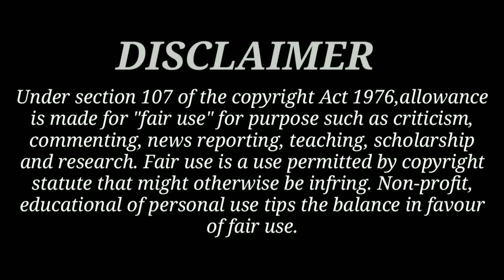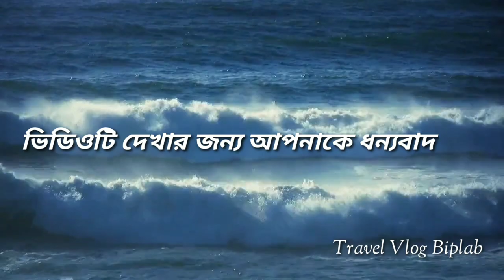হাজী আলী দরগাহ | Haji Ali Dargah | হাজী আলী মাজার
Hi
I am Biplab pandit Welcome to my you tube channel Travel vlog Biplab

There is a holy shrine in the heart of the Arabian Sea, 500 meters from the Orly coast of South Mumbai, which is popularly known as Haji Ali Dargah.Through the video, I have highlighted the complete mythological history of Haji Ali Dargah. Haji Ali Dargah is also known as Haji Ali Mazar.Sufi saint Haji Ali Shah Bukhari is sleeping in the grave at the Dargah.The video is very entertaining and educational.The information in this video is very important for those who are going to visit Haji Ali Dargah.

thumbnail
image credit to
Flickr
The image has been modified by me

📌 SPECEIL THANKS AND CREDIT TO YOU TUBE

my other some play list